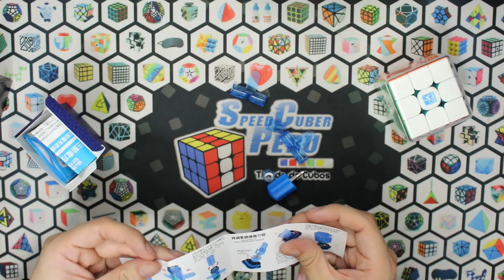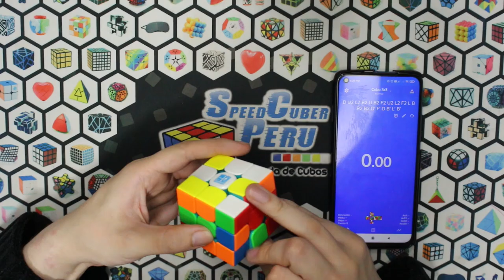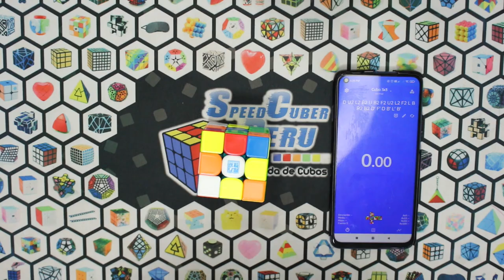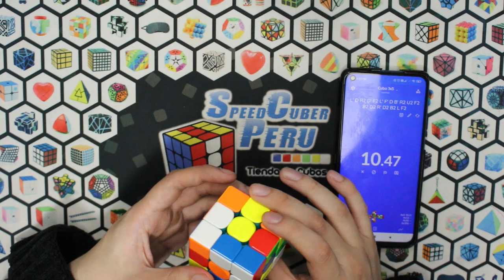Moyu Super RS3M V2 | Lo nuevo de Moyu 🔥 (Review en Español + Solves)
Tu tienda favorita de cubos te trae una review del nuevo Moyu Super RS3M V2.